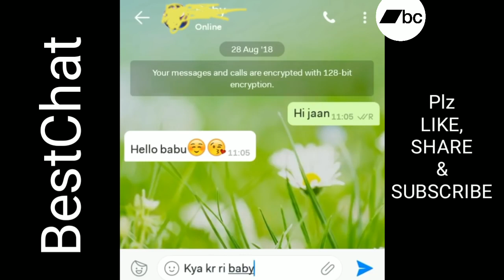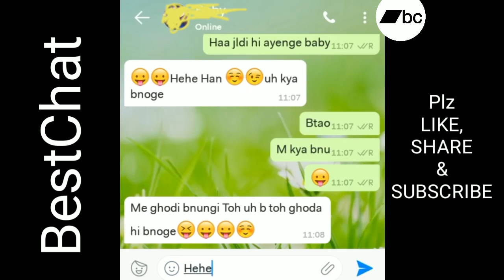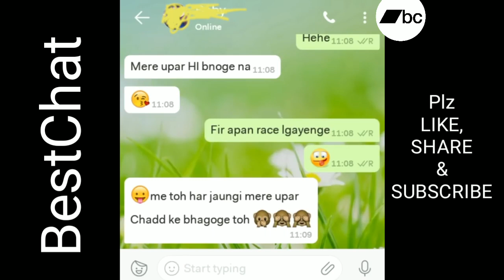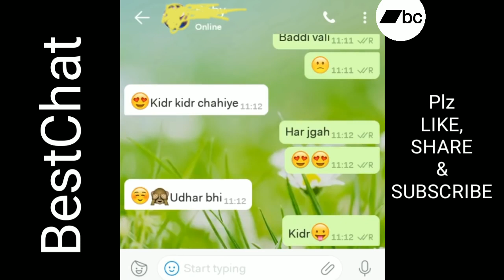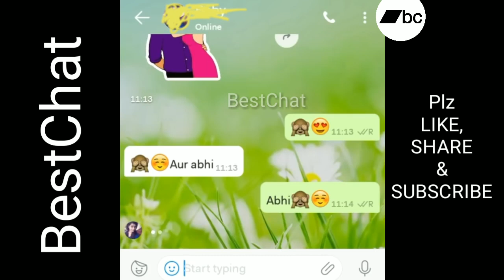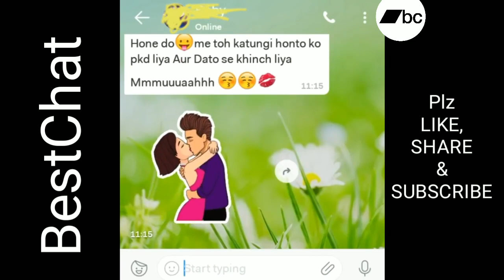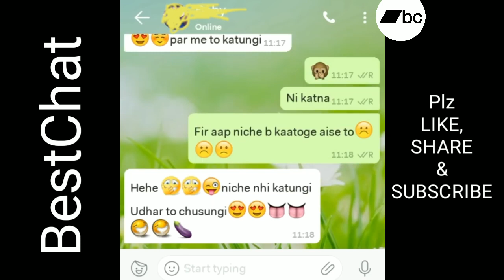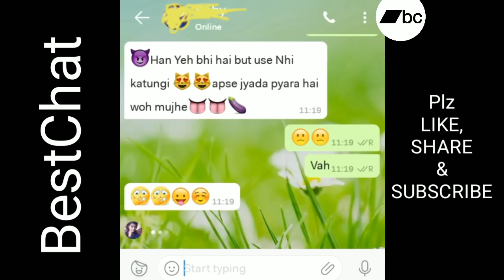GF se gandi baat 💖 GF Ghodi 🐎 Banungi Mai 😘 Real Love Chat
NoN Veg Girlfriend Boyfriend Chatting. Hindi Gf Bf Hindi NonVeg Conversation Must Watch..Double Meaning Chat..Love Chat..Cute Chat...Romantic Chat...Bhabhi Chat..

If any problem on any video, please comment on that video.